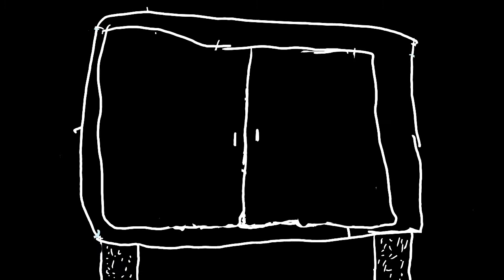Here are some wips I have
This is poorly made I’m sorry :C